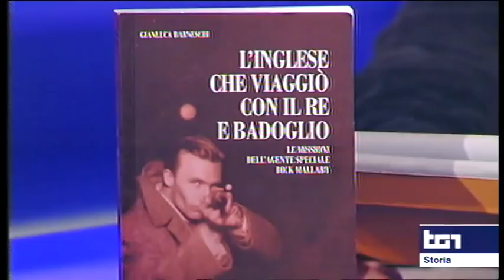Marina Militare - TG1 Storia Puntata dedicata all'impresa di Alessandria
Puntata dedicata alla Marina Militare e all'impresa di Alessandria. Se ne parla con Ammiraglio di Squadra Giuseppe De Giorgi, Capo di Stato Maggiore della Marina Militare.